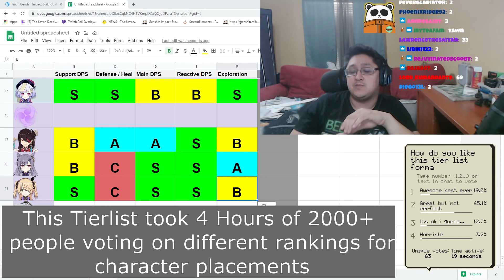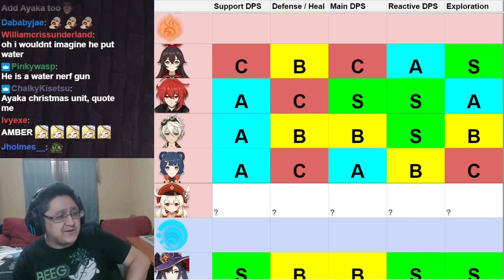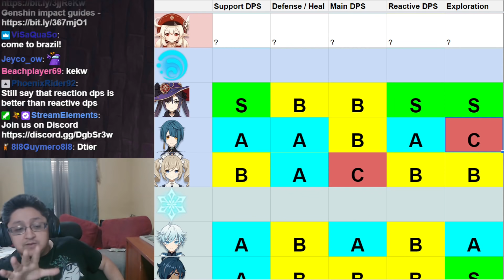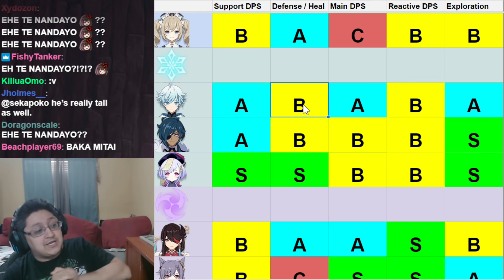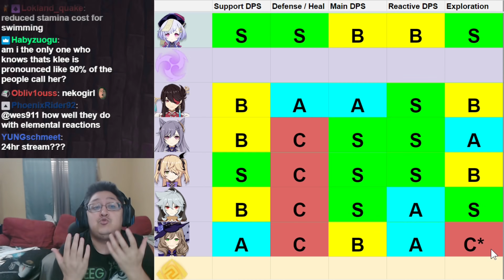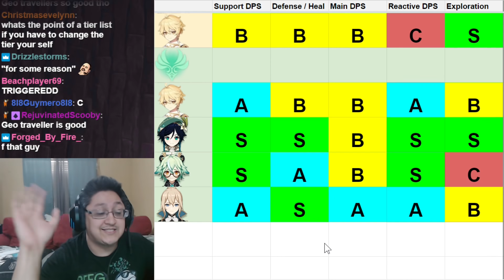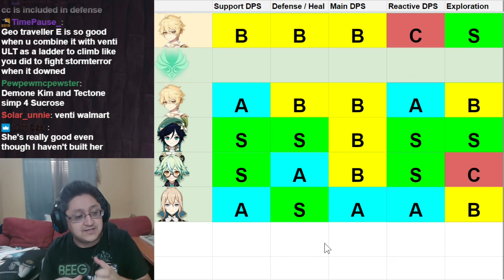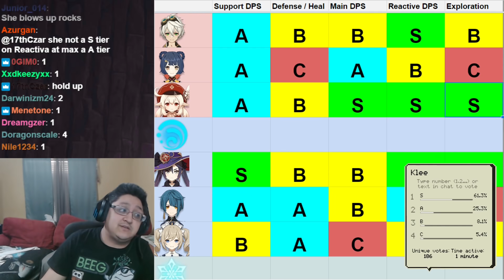Genshin Impact First Ever? Community Based Character Rankings Tier List By Category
Timestamps
0:00 - Intro & Disclaimers
1:06 - How This Tier List Works
4:48 - Pyro (Fire) Units
8:32 - Hydro (Water) Units
10:34 - Cryo (Ice) Units
14:35 - Lighting (Electric) Units
19:20 - Geo (Rock) Units
22:20 - Anemo (Wind) Units
25:05 - Klee (and how we did the tier list)

6700+ Member Discord!